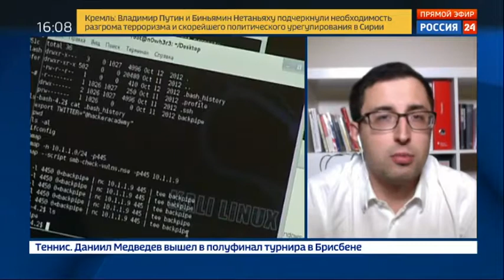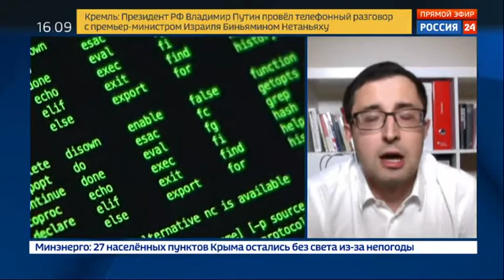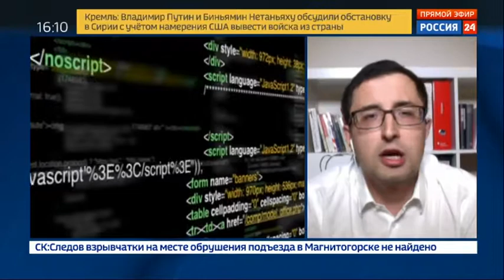В хакерский слив Меркель не попала, но правительство ФРГ озабочено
Официальный представитель кабмина Германии прокомментировала сообщения о том, что в Сеть попали личные данные многих видных немецких политиков и журналистов. Она сказала, что секретные данные ведомства канцлера ФРГ и лично Ангелы Меркель не затронуты, но правительство озабочено этой утечкой.